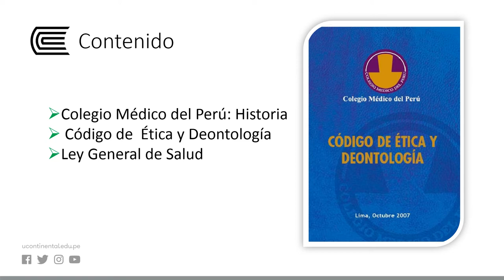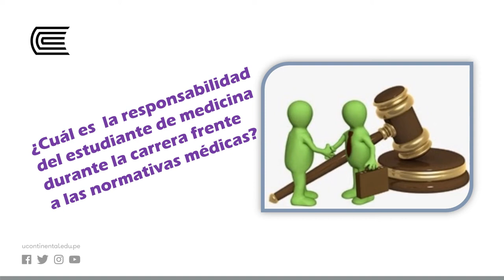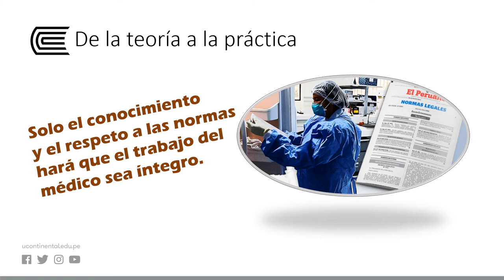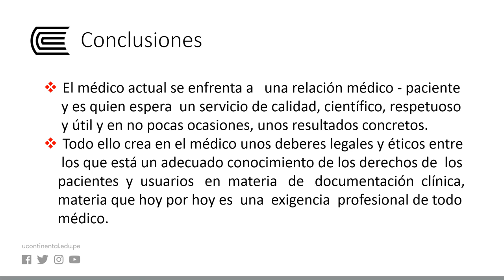Código de Ética y Deontología en la Constitución Política del Perú